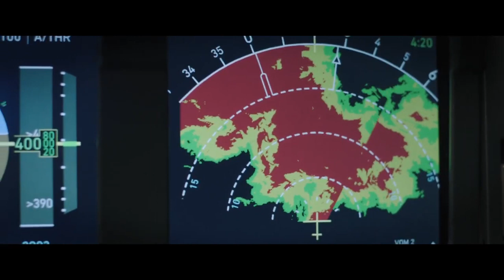Beast Trailers - PLANE Trailer (2023) Gerard Butler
Hello everyone on my channel! Have a nice day everyone, pour tea, take cookies and enjoy watching.